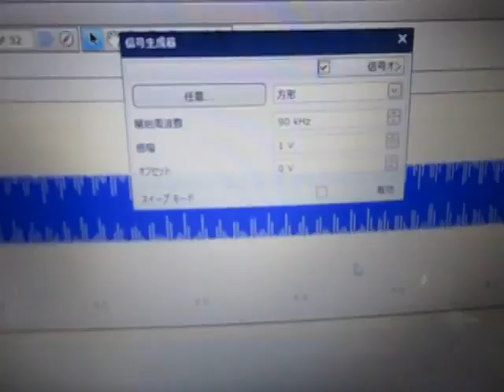超音波実験 Ultrasonic experiment